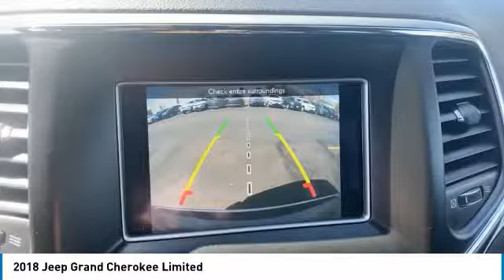2018 Jeep Grand Cherokee Elma NY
2018 Jeep Grand Cherokee available in West Seneca, NY at Transitowne Jeep Chrysler Dodge RAM. Servicing the Elma, Orchard Park, Cheektowaga, Hamburg, Lancaster, NY area.

2018 Jeep Grand Cherokee - Stock #: E7366P - VIN#: 1C4RJFBG5JC446923